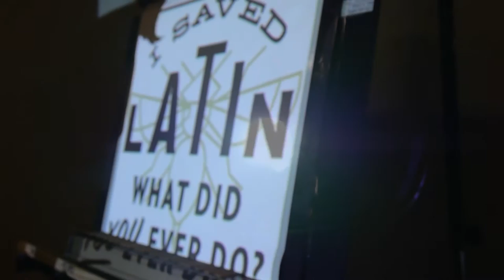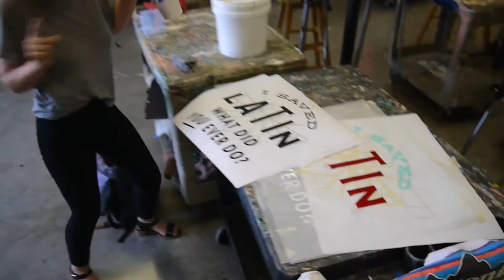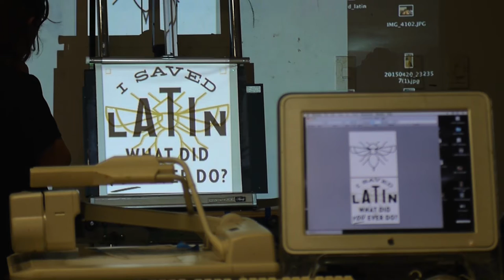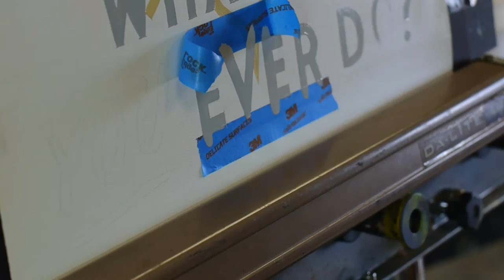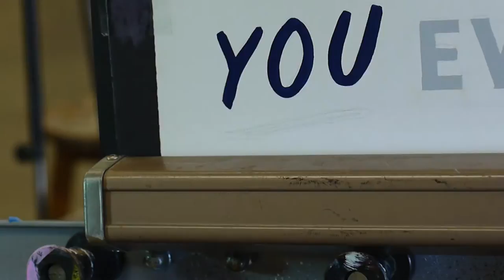MELINA SWEET - SIGN PAINTING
SUBJECT: WES ANDERSON

For Intro to Sign Painting at Texas State University
Lettered by:
Melina Sweet

Filmed and Edited by:
Blake Wright